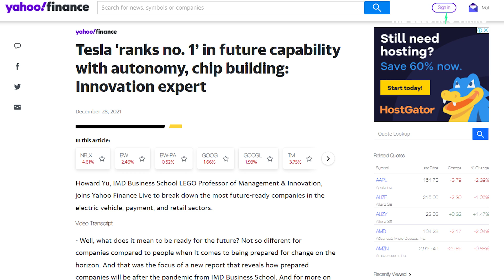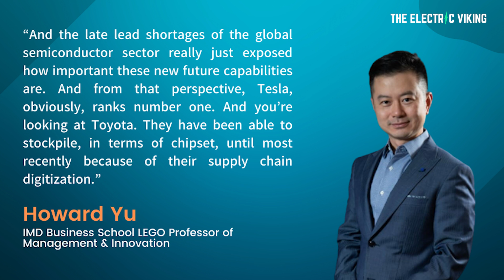Expert says Tesla global leader in autonomy, chips & digital